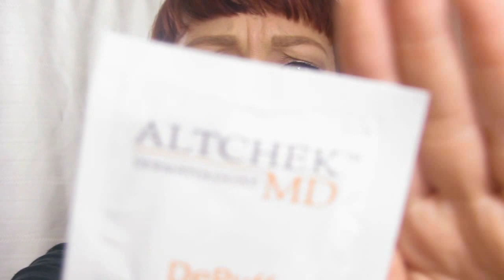My June Ipsy Bag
Here's my super late review of the June Ipsy Bag.

Did I like it, love it, or hate it? You'll just have to watch and find out! If you got a June Ipsy bag, how did you feel & what did you get?